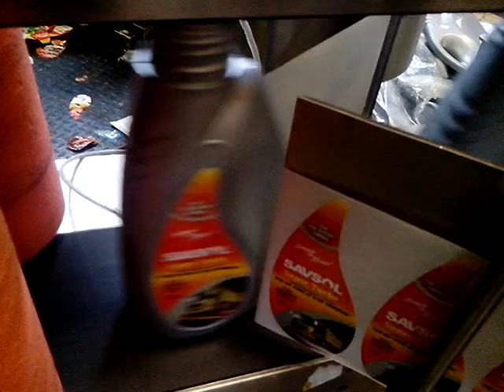Two side, Front and Back Self adhesive Labelling machine for Lube oil bottle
Front & Back Labelling Machine. Self Adhesive Labelling Machine